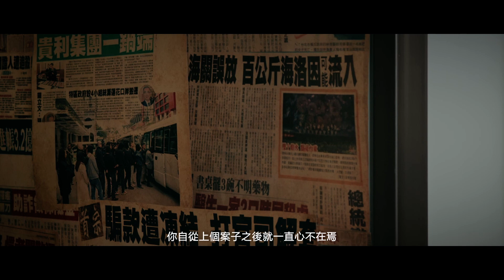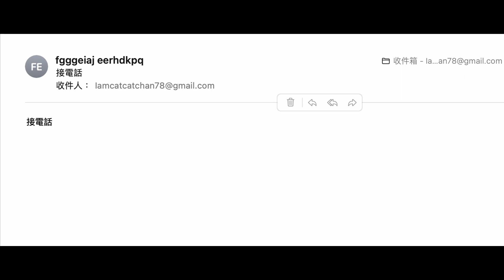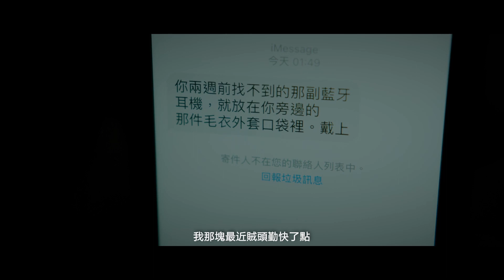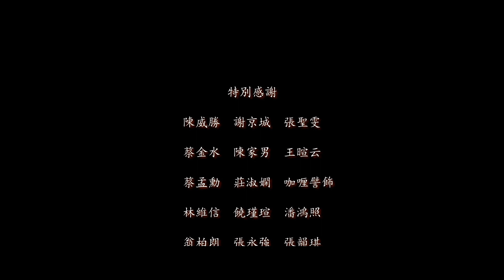《局外人》outsider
片名：局外人
類型：劇情/懸疑
導演：紀念
劇情大綱：梁辛是一位律師。有天她在家中突然接到了一個神祕來電，告知她外面會來一位黑道分子。在警察趕來之前，自己儘可能保住性命。梁辛還在
懷疑對方的說辭時，殺手就站在門外，隨時準備進門取她性命。最終，
在神祕聲音的指導和博弈之下，自己得以逃出生天。但那神祕聲音的主
人，似乎沒有想象中那麼簡單。